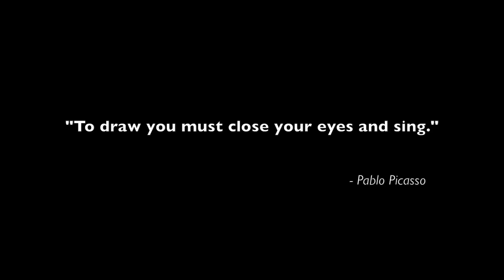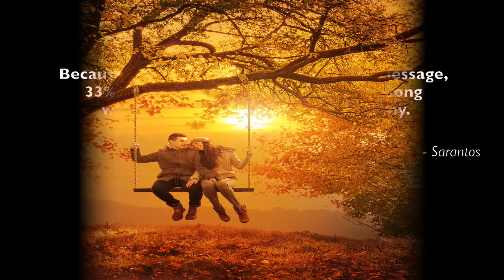Sarantos Romantic Days With Carol Official Music Video - Best Solo Instrumentals - Vol. 1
As per the routine Sarantos has established, the 2nd CD "Close Your Eyes" with 11 original songs dropped on November 17th, 2015. Since fans have grown to expect surprises, Sarantos was proud to announce yet another one. On November 27th (Black Friday) a special CD called "Best Solo Instrumentals - Vol. 1" was released. And let's not forget the 2nd book which parallels the songs on the album and is the 2nd book of this fiction/fantasy trilogy.

All of these can also be ordered direct from the website as an exclusive limited edition autographed copy. Purchasing there will automatically sign you up for a free raffle with a lot of fan extras like a chance to have dinner with Sarantos.

"Well, I guess Year 2 is coming to a close" says Sarantos. I am thankful for all their love and support. Being super busy myself, I realize the most valued commodity I have is my time. So the fact that you are giving up your most valuable asset to me means the world to me. Anytime you spend even a second with my song, my music videos or my book chapters, I understand the sacrifice you are making. THANK YOU. Look at what we’ve done together!"

Sarantos Musical Mission or Goal:

My goal when you listen to one of my songs is very simple. I want you to feel the need to:

- Sing
- Dance or move to the groove (for those of you that hate dancing or think it's not cool or manly)
- Play the song over and over again